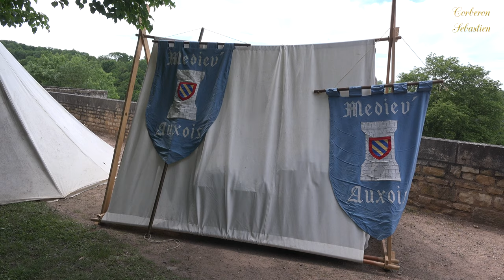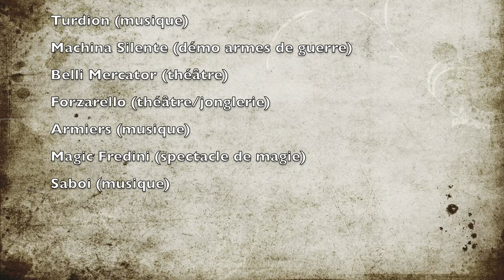Fête médiévale 2022 Semur en Auxois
Reportage sur la Fête médiévale 2022 de Semur en Auxois

La première fête médiévale voit le jour en 2000 afin de mettre en valeur le patrimoine médiéval de la ville.

Troupes de théâtre, groupes de musique, démonstrations d’armes et reconstitutions invitent habitants et visiteurs à voyager dans le temps.